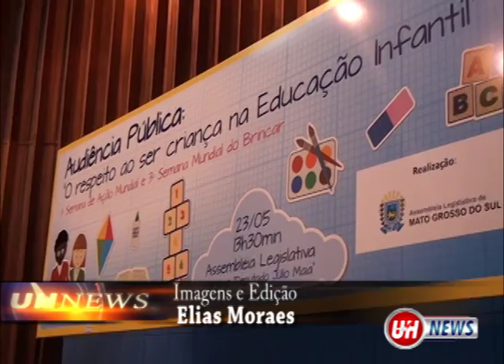Audiência pública "O respeito ao ser criança na Educação Infantil".